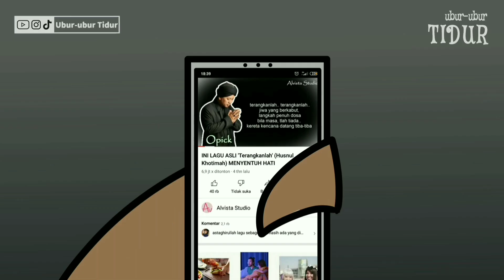Berdosa Banget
(Selain akun di atas berarti PALSU)